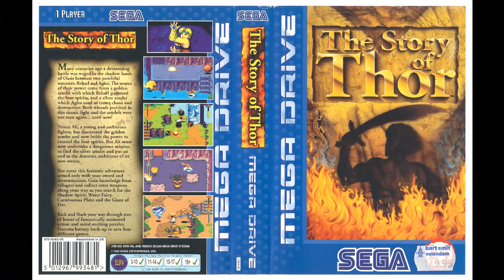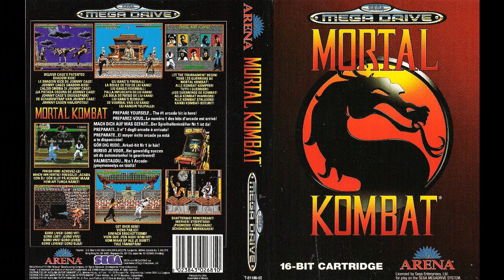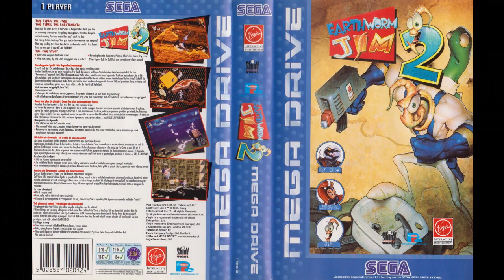Mejores canciones de la Sega Mega Drive Genesis retro game Vol 1